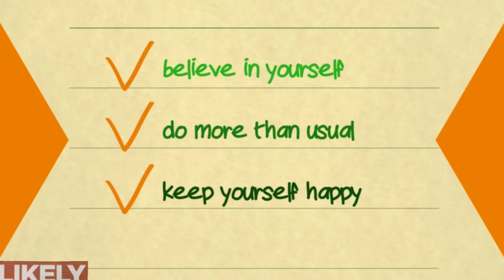IDIOM: EASIER SAID THAN DONE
SAKURA HIP MORE THAN WORDS ONE-MINUTE VIDEOGRAPHY CONTEST 2021
CLASS: GALILEO 4